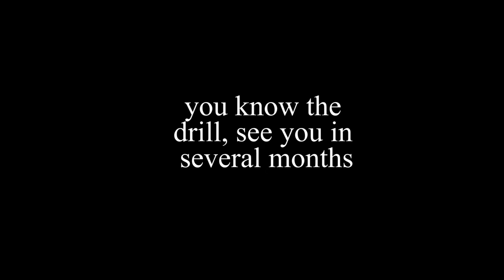Shits and Gigs 19: Desolation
Games played:

Destiny 2
Halo
Overwatch (2?)
FFXIV
L4D2
Probably some others